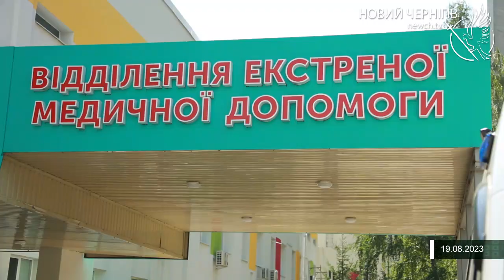Покрівлі, вікна, мережі - як місто відновлює пошкоджені ракетним ударом будинки?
У Чернігові триває відновлення багатоповерхових будинків, пошкоджених 19 серпня внаслідок ракетного удару рф. У більшій частині будинків вже виконано ремонт покрівель. Паралельно розпочато роботи зі скління вікон, проводяться гідравлічні випробування системи опалення. Детальніше про все дивіться у нашому сюжеті.